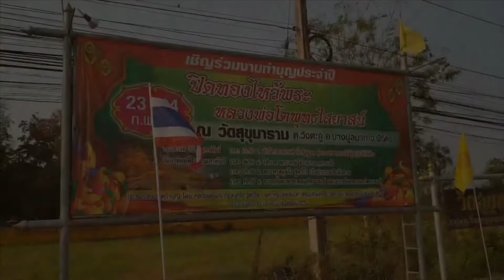งานวัดสุขุมาราม (พระนอน)